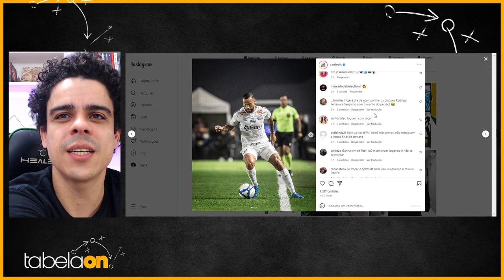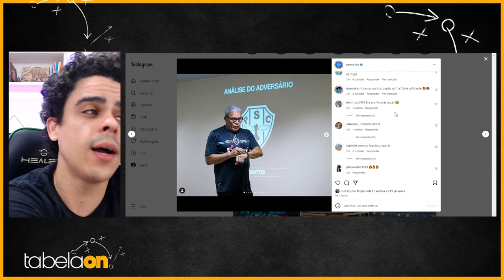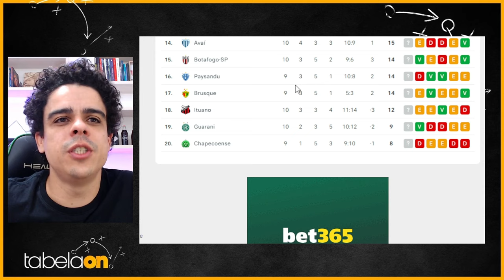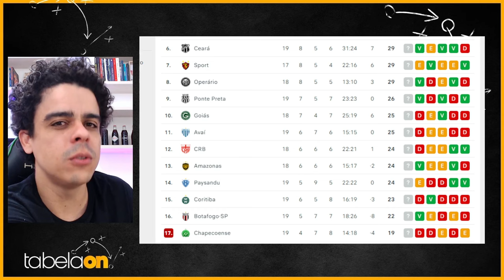🚨 PAYSANDU X SANTOS MEDEM FORÇAS NO MANGUEIRÃO. PAPÃO TEM DEMISSÃO DE ARI BARROS NO DIA DO JOGO